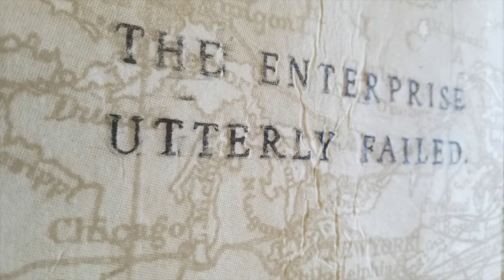An Interview with Ericka Walker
Video interview with artist Ericka Walker to accompany her exhibition A decaying fort and a lack of guidance, on display at the Kelowna Art Gallery April 10, 2021 to July 11, 2021.